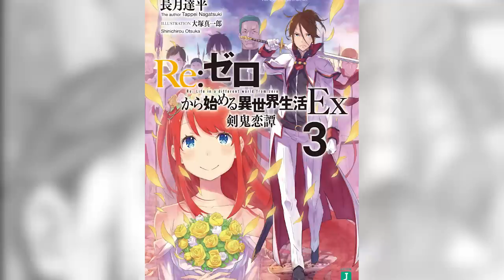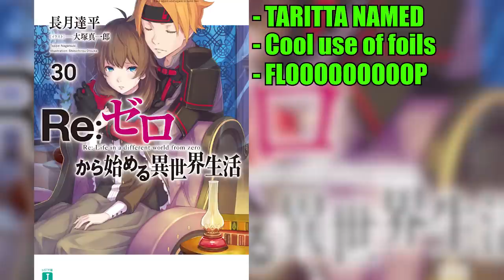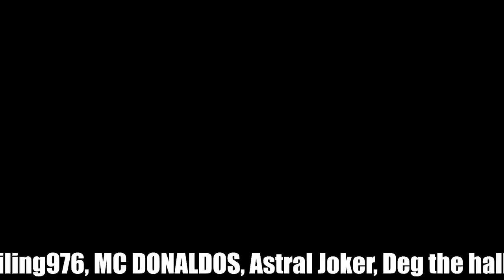The Great Disaster - Re:Zero Arc 7, Phase 5 | Summary & Analysis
Something comes out of Subaru, threatening the Demon City's very existence. Let's go over how Yorna, Louis, Al, Medium and Taritta stand up to the Great Disaster.